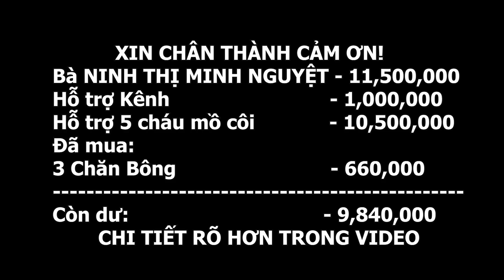5 CHÁU MỒ CÔI Không Ngờ Được Khi Chính Bản Thân Đã Làm Thay Đổi NGƯỜI BỐ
5 CHÁU MỒ CÔI Không Ngờ Được Khi Chính Bản Thân Đã Làm Thay Đổi NGƯỜI BỐ